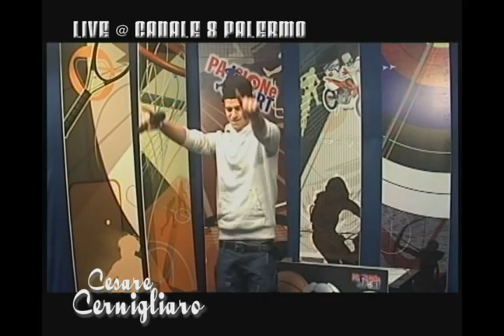Cesare Cernigliaro (Joker) - "Il Doppio Senso" - Live @ Canale 8 Palermo